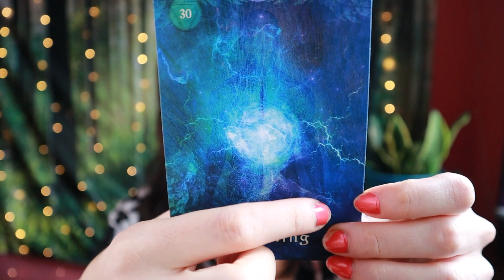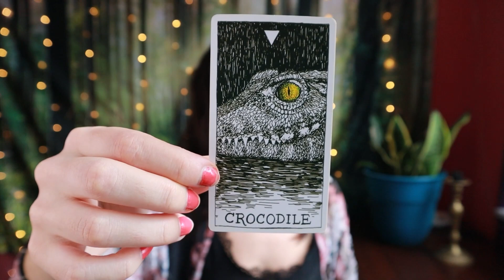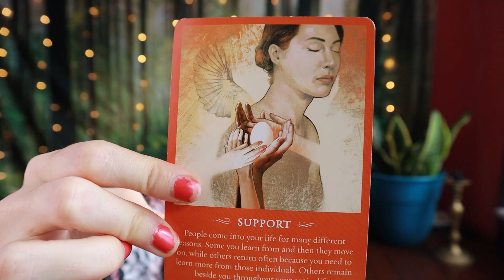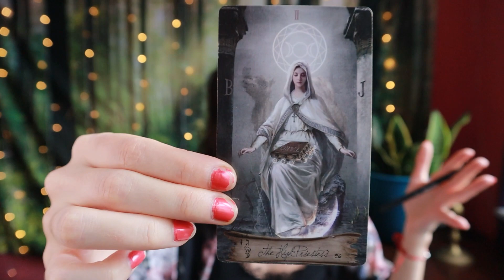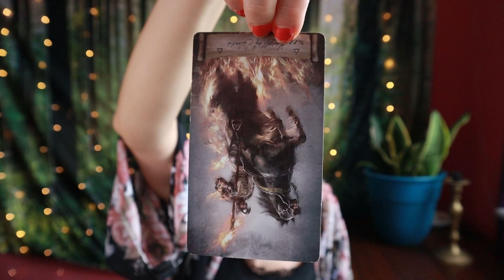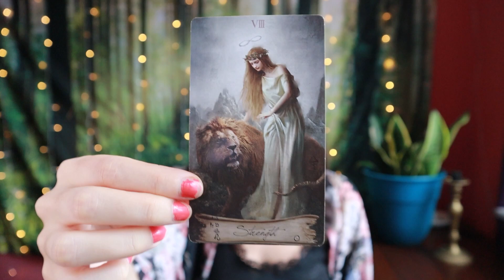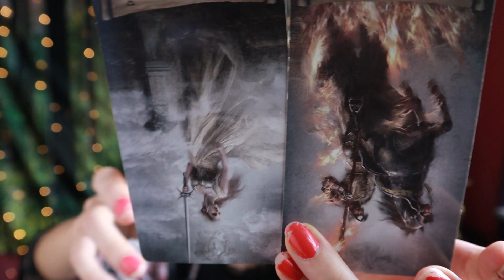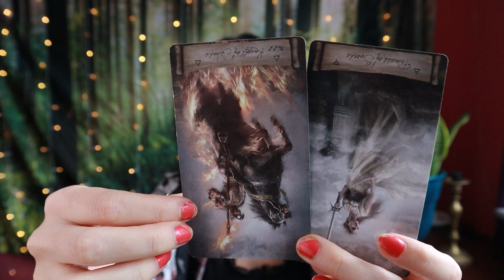VIRGO ♍ Universe Is Handing You This Dream! November 2023 Tarot Reading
Welcome, Virgo! This is your tarot reading for the month of November 2023.